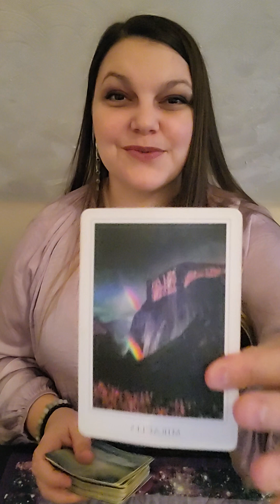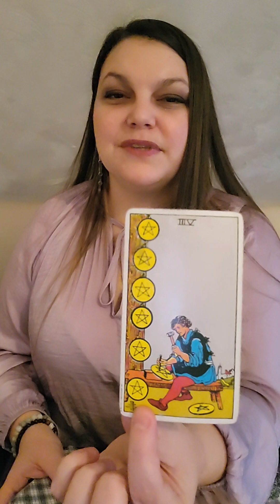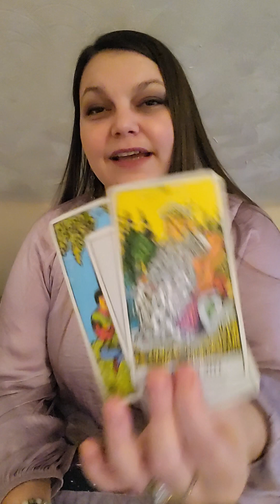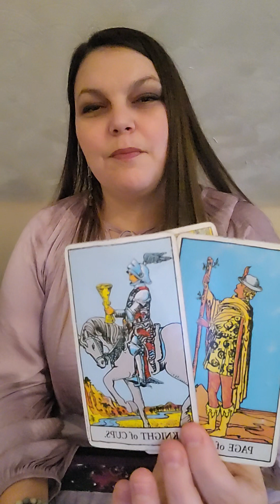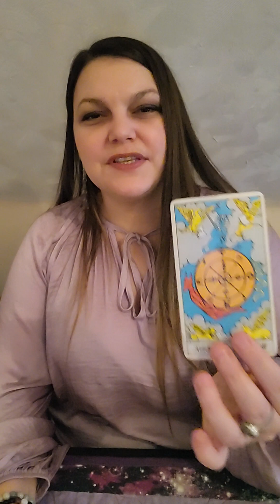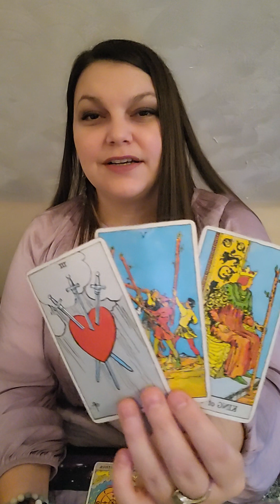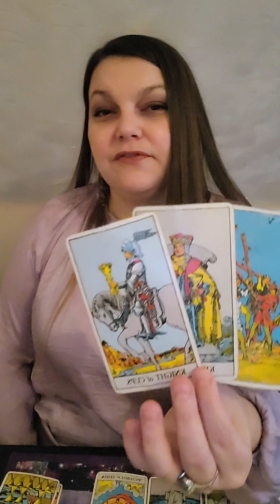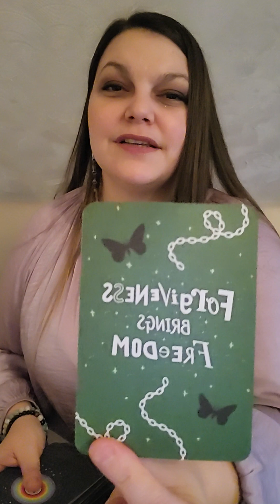*SCORPIO* Year end wrap up reading!! ✨️ A healthy outlet for all of YOU 🌈💕